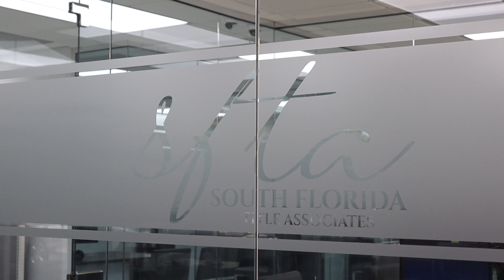UNITED REALTY GROUP | TAMARAC FL OFFICE | SOUTH FLORIDA REAL ESTATE BROKERAGE | BROWARD COUNTY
FULL-SERVICE REAL ESTATE BROKERAGE:
United Realty Group, Inc. is a full-service Real Estate Brokerage offering experienced Realtors a dynamic, driven culture that supports their growth and business goals. Our Brokers, Managers, and Administration are encouraging, available and responsive. We are proud to be recognized as local community experts across Florida. We have this honor of distinction because United Realty Group Realtors, Managers, and Staff are deeply committed to and involved in their community’s quality of life, commerce, growth, safety, and property values.

20 YEARS IN BUSINESS:
Our roots run deep in the South Florida real estate market. We are proud to be family owned and operated. Over the past 20 years, we have gained credibility by weathering the SOFLO real estate market with determination and know-how. We have formed long-term strategic relationships in the local real estate and lending committees. United Realty Group Inc. has a proven record for turning circumstances into opportunities for growth. We have been dedicated to Agents from the very beginning and we were the first in South Florida to offer Realtors the highest compensation on every file. And we still believe that family should be the recipients of your hard work.